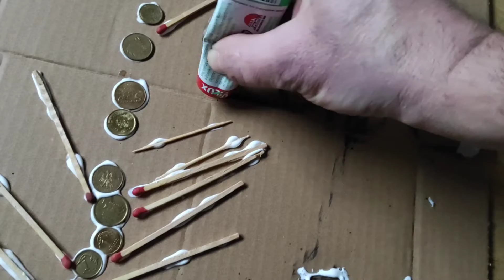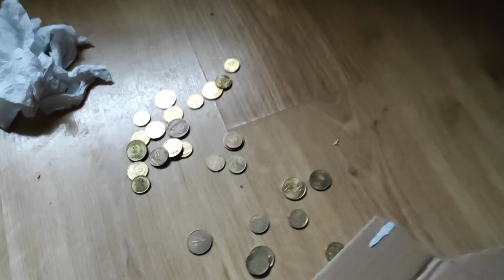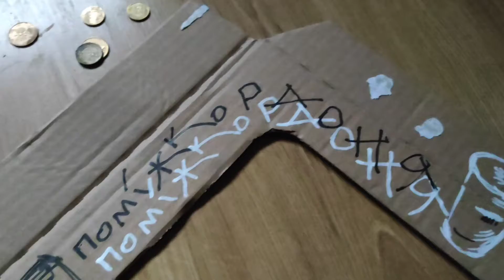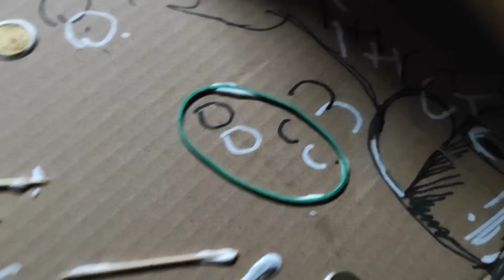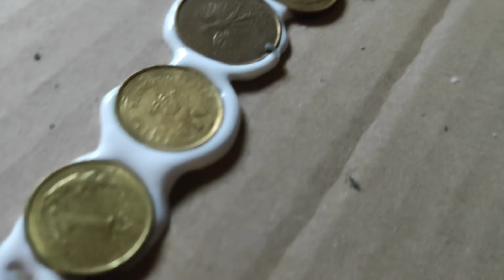Поміжкордоння. Інсталяція.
Інсталяція "Поміжкордоння"